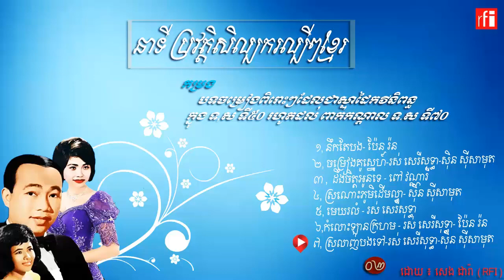កម្រងបទចម្រៀងពិរោះៗដែលជាស្នាដៃកវីនិពន្ធខ្មែរ Part02By Seng Dara RFI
នាទី ប្រវត្តិសិល្បករខ្មែរ
នៅក្នុងឱកាសនេះ លោក សេង ដារ៉ា អ្នកស្រាវជ្រាវប្រវត្តិសិល្បករខ្មែរល្បីៗ តាមរយ:វិទ្យុបារាំងអន្តរជាតិ RFI សូមនាំអារម្មណ៍ប្រិយមិត្តអ្នកស្ដាប់មករីករាយកំសាន្តនូវ កម្រង បទចម្រៀងពិរោះៗដែលជាស្នាដៃកវីនិពន្ធខ្មែរនៅក្នុង ទ.ស ទី៥០ រហូតដល់ពាក់កណ្ដាល ទ.ស ទី៧០ (ភាគ០២)